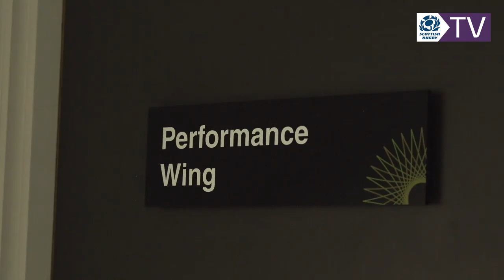In conversation with Watsonian Rugby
We travel to Myreside, home of Watsonians Rugby, and talk to Winger Andrew Chalmers.